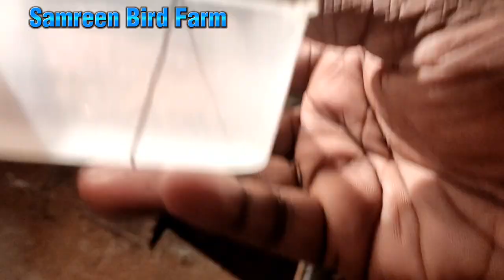শীতের সময় পাখির পরিচর্যা।